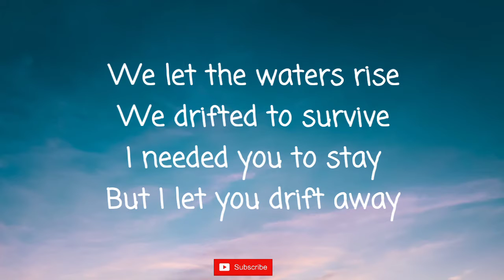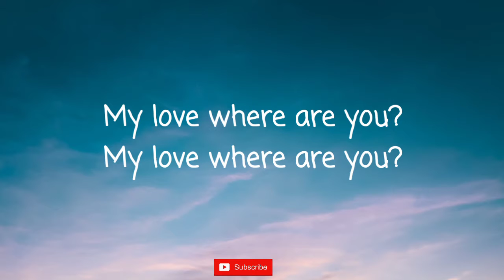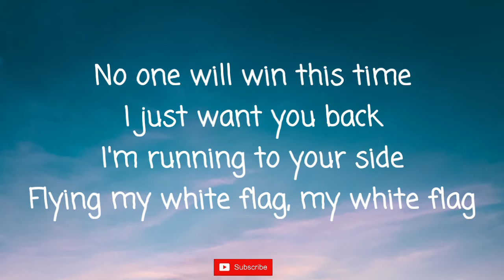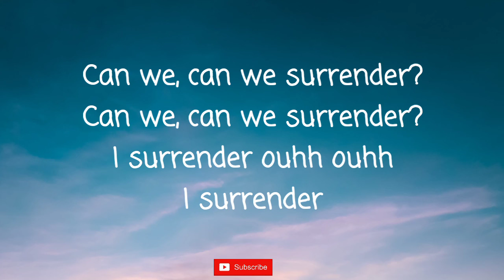Surrender - Natalie Taylor (Lyric Video)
Hi everyone 🖐️.

Cover Singer : Natalie Taylor
Song : Surrender

Enjoyed it!

As heard on the CW's Jane the Virgin Season 2 Episode 4, MTV's Finding Carter, and Grown-ish

So happy to share my new song "Surrender" with ya'll! This is one of my favorites my husband and I wrote together 😍❤

LYRICS:
SURRENDER

V1
But I let you drift you away

CHORUS
Whenever you're ready
Can we surrender
I surrender

V2
Flying my white flag
My white flag